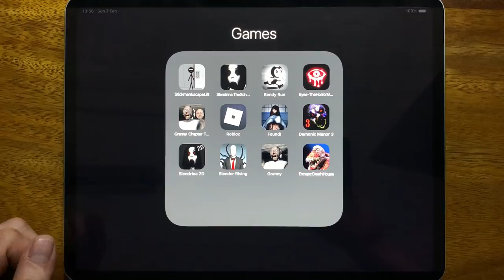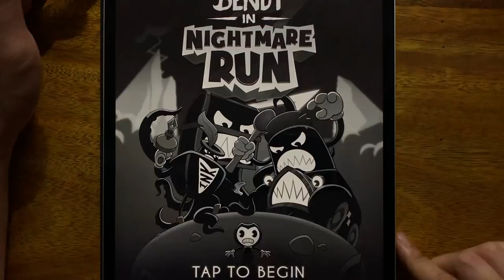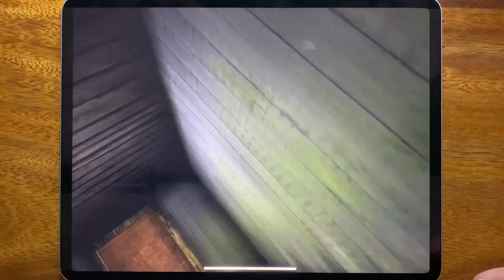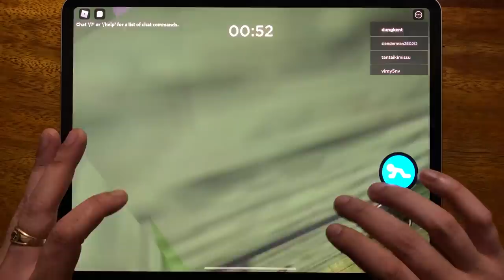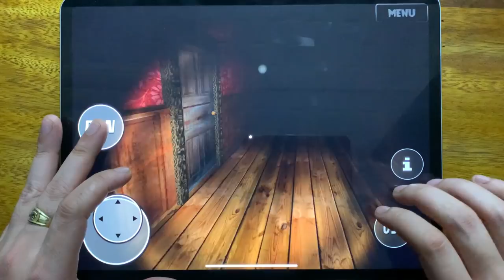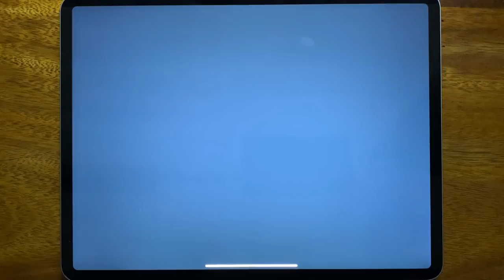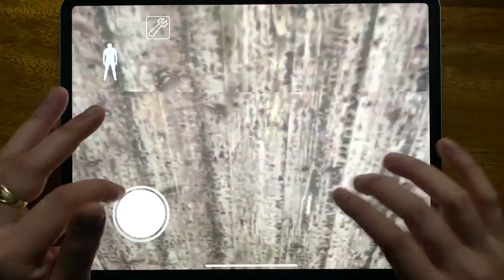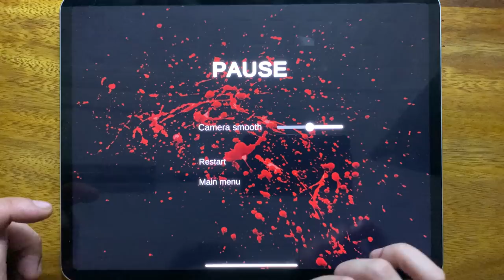Stickman Escape Lift, Slendrina The School, Eyes The Horror Game, Stickman Escape Lift...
Stickman Escape Lift, Slendrina The School, Eyes The Horror Game, Stickman Escape Lift, Granny Chapter Two, Roblox, Found, Demonic Manor 3, Slendrina 2D, Slender Rising, Granny, Escape Death House